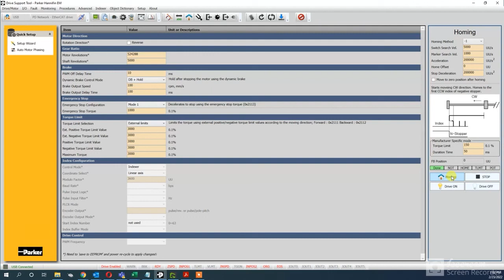How to home a Parker P-drive to negative hard stop